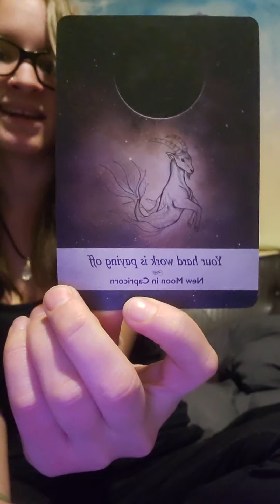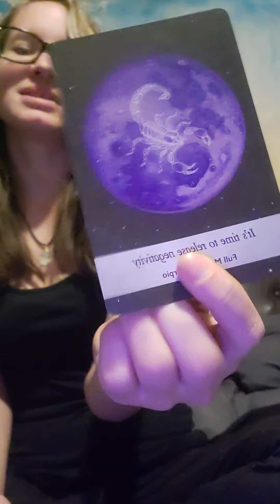THIS IS YOUR SIGN!!!